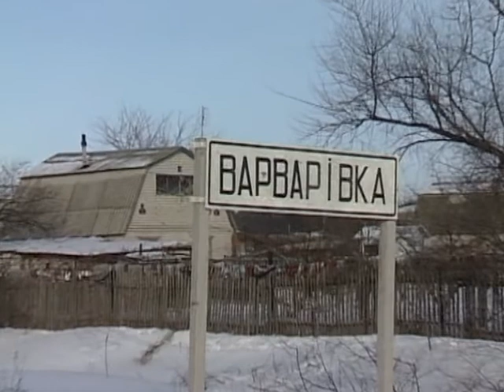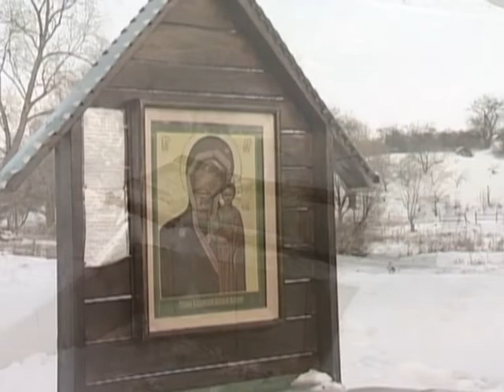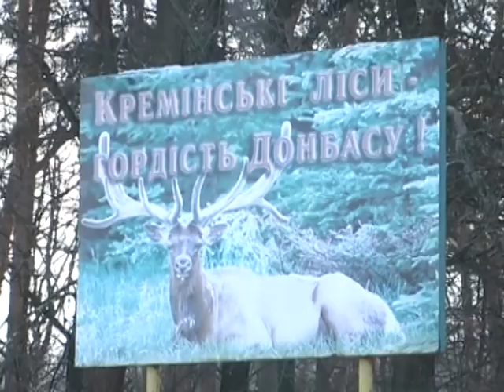Луганський вікенд. Кремінна (повна версія, 2011)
Луганський вікенд. Станиця Луганська (повна версія, 2010)